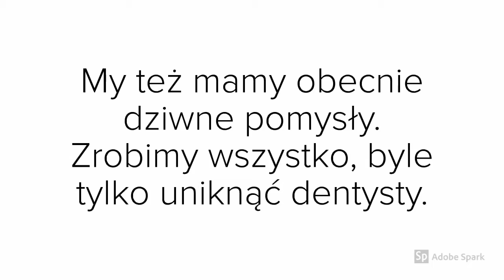Kim był cyrulik?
Średniowiecze to niezwykła epoka pod wieloma względami 😋 Czy wiecie kim był cyrulik? Co wspólnego ma z nim św. Apolonia i kowal? Na te i inne pytania znajdziecie odpowiedź na warsztatach historycznych "Dawno, dawno temu w Średniowieczu"